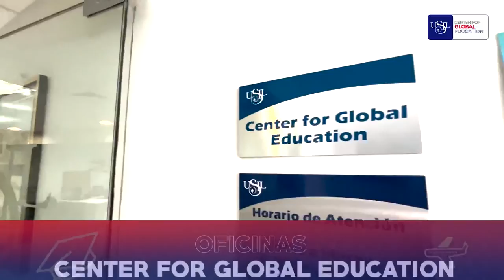CGE – RECORRIDO EN LAS INSTALACIONES